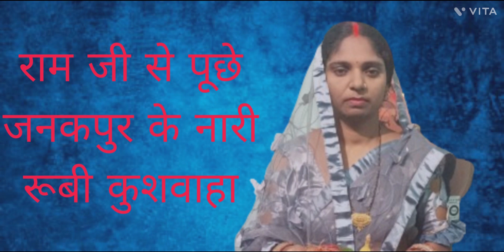देहायती बिवाह गीत🙏 राम जी से पूछे जनकपुर के नारी रूबी कुशवाहा के आवाज मे